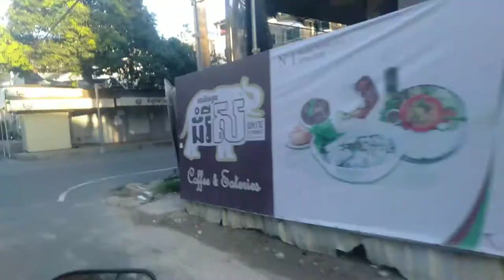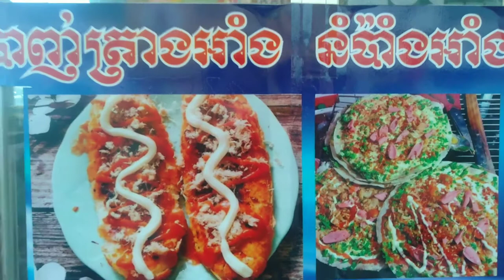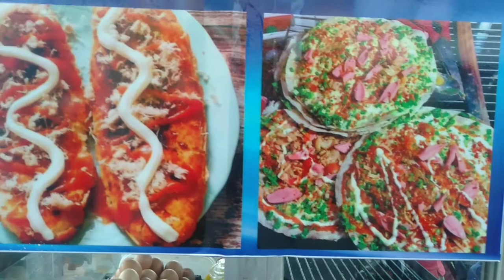បាញ់ត្រាងអាំងសំរាប់អាហារពេលល្ងាចនៅស្រុកខ្មែរ-only one dollar for dinner in Cambodia-By Pu vot ពូវុធ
Hello everyone all My videos show you about daily life and food and cooking